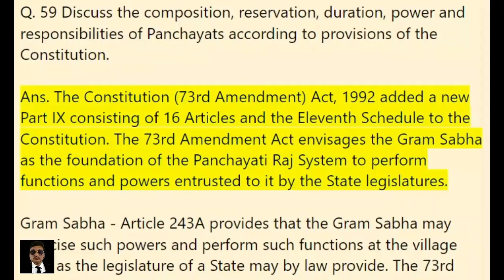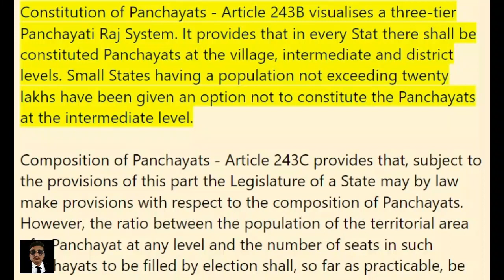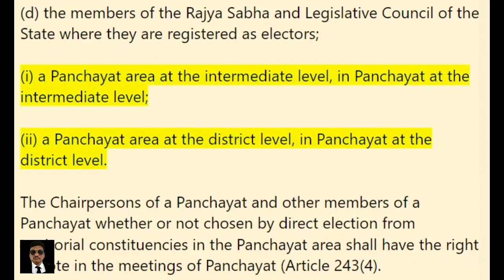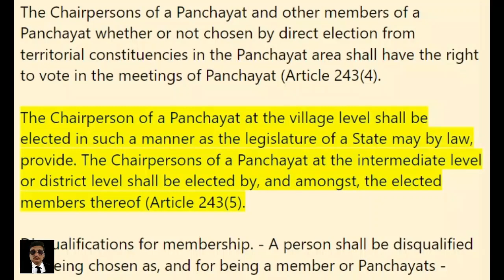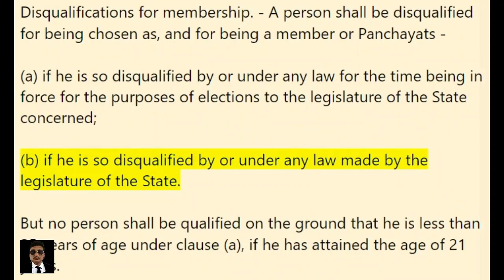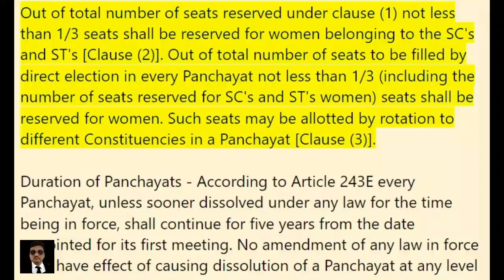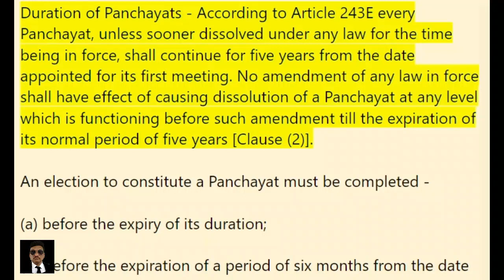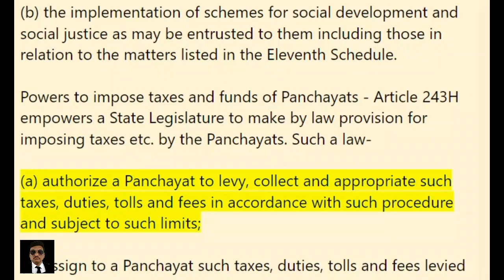Composition, reservation, duration, power and responsibilities of Panchayats